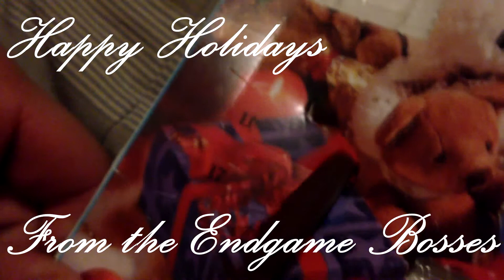Day 11: Cybernator/Assault Suits Valken - 12 Days of Robots - Endgame Bosses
Happy Holidays! Today is the 11th day of our holiday special, the 12 Days of Robots, where we play 11 different robot games leading up to the grand unveiling of an awesome robot game! Today, Ginocide plays Cybernator/Assault Suits Valken for the SNES while EricK!, Aspartame BT and Mason BRIX watch and commentate!